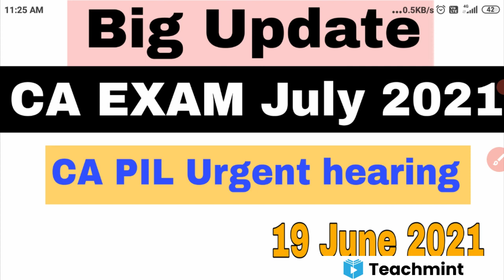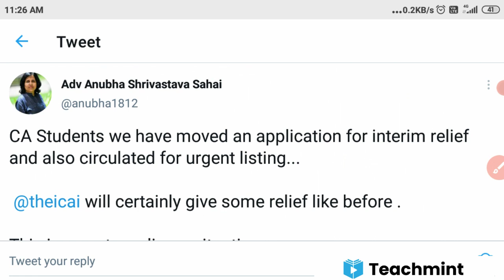CA EXAM Big Update 😊। CA EXAM July 2021 today latest official news postponed। ICAI update। teachmint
supreme court Releted video for CA EXAM -

CA foundation Exam today latest news
CA intermediate and final exam postponed news
will CA final and intermediate exam postponed
CA intermediate and final exam admit card download
when will be release admit card for CA exams
ICAI chairman zoom meeting
CA exam Postponed 2021 FINAL DECISION | CA exam postponed news today | ICAI CA USA

ICAI CA Exam 2021 Postpone or Not ? | ICAI CA exam postponed nov 2021 | CA exam will be postpone

ICAI CA Exam 202q Postpone or Not ,
ICAI CA exam postponed nov 2021
CA exam will be postpone,
icai ca exam postponed,
icai ca final exam postponed,
will icai postpones ca exams,
icai postponed,
icai postponement of exam,
Ca exm postpone,
Ca exam postponed or not,
Ca exam date nov,
Ca nov exam date ,
Ca nov postpone,
Will CA exam postponed,

icai ca exam updateCA EXAM July 2021 today ICAI official news। PIL hearing about CA EXAM July।